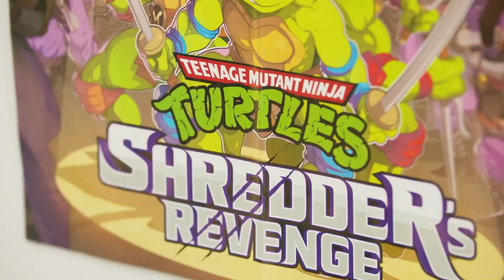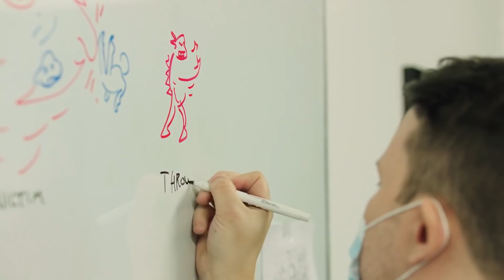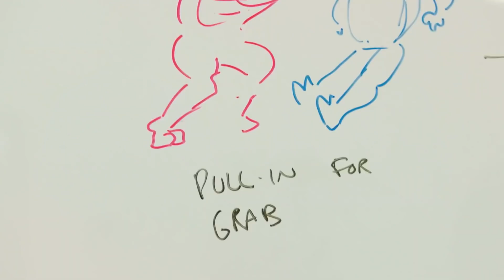Teenage Mutant Ninja Turtles: Shredder’s Revenge - Official Behind the Scenes #2: The Shell Design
Check out the latest episode of Teenage Mutant Ninja Turtles: Shredder’s Revenge behind the scenes, featuring some TMNT Shredder’s Revenge gameplay. Join members of the development team for an in-depth look at the creation of the upcoming Teenage Mutant Ninja Turtles: Shredder's Revenge game. The team discusses the levels and how each is designed like an episode, the arcade and story modes, multiplayer, and how they incorporate the characters' personalities in the game.

Teenage Mutant Ninja Turtles: Shredder's Revenge is coming to PC, Nintendo Switch, PlayStation 4, and Xbox One in Summer 2022.